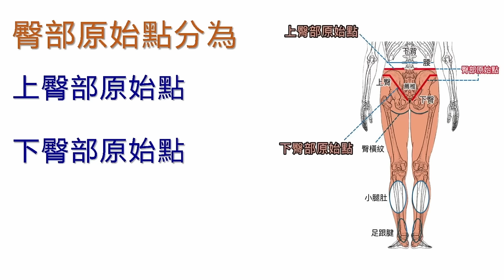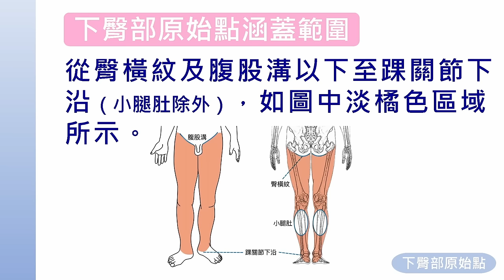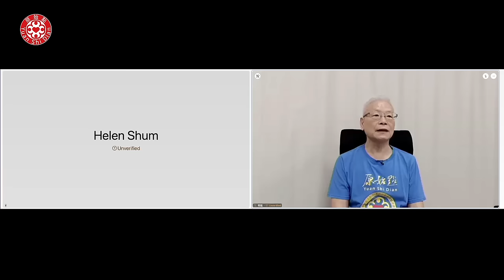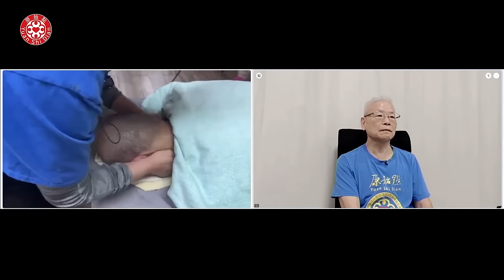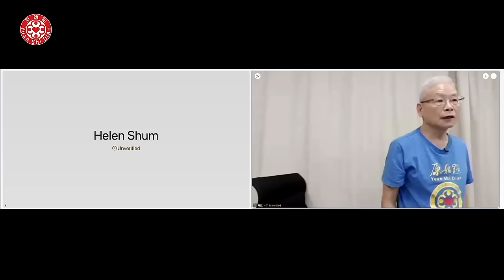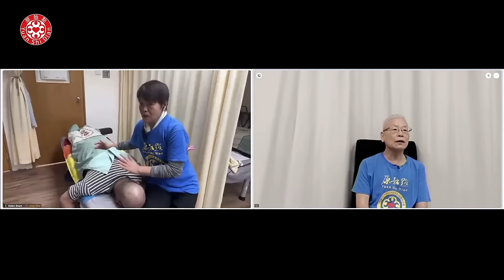2024/5/26 張醫師線上課程 主題 : 1. 2024手法更新-臀部 2. 現場實作教學直播 (新加坡 / 倫敦 / 香港)